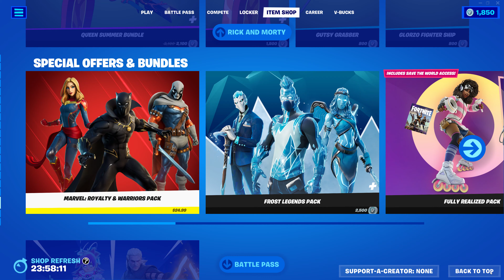NEW HULK SKIN/VIRIDESCENT WRAP/FIRST STRIKE SPECIALIST RETURNS Fortnite Item Shop [December 8 2022]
Panzoid.com Intro /Outro